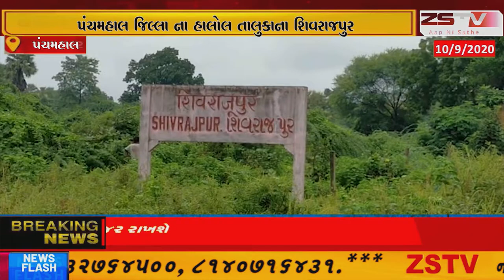પંચમહાલ જિલ્લા ના હાલોલ તાલુકાના શિવરાજપુર ફોરેસ્ટ રેન્જમાં વન્યજીવ સપ્તાહ ની ઉજવણી કરવામાં આવી